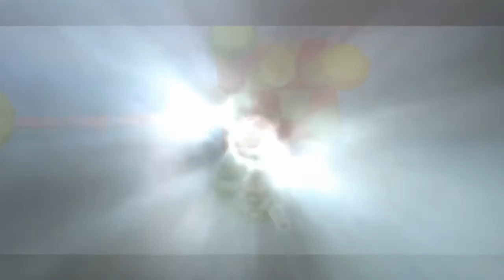Super Mario Galaxy 2 - Episode 11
Welcome everyone to Episode 11 of Super Mario Galaxy 2.
In this episode, we take on Bowser Jr's Fearsome Fleet and get started with World 4.